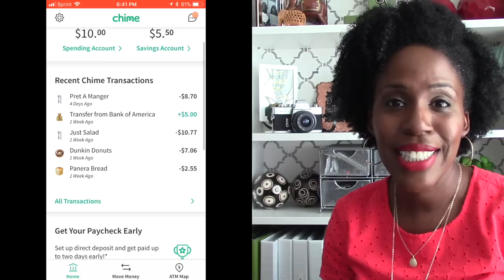Should You Try Chime Bank?? Get Direct Deposit up to TWO DAYS Early!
Hi Guys,

I was given the opportunity to try out Chime Bank's debit and savings account. Watch to see what I liked and what I didn't and whether or not you should give it a try!